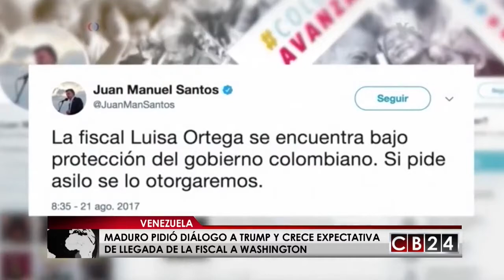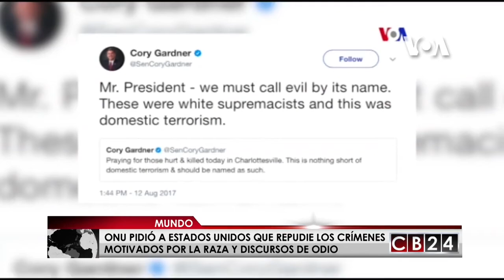Es Noticia Mundo: Resumen Informativo 26 de agosto del 2017